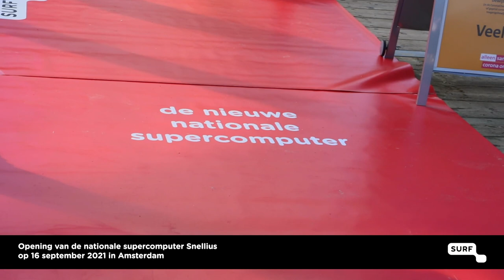Impressie opening Snellius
De nieuwe nationale supercomputer Snellius is op 16 september 2021 officieel in gebruik gesteld door koningin Máxima. Tijdens de feestelijke opening spraken onder anderen Marcel Levi van NWO, demissionair minister van Onderwijs, Cultuur en Wetenschap Ingrid van Engelshoven, en klimaatwetenschapper Henk Dijkstra.